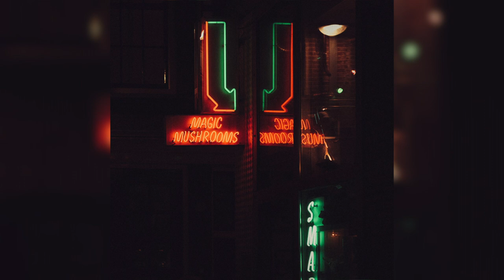[FREE] Lil Skies x Lil Uzi Vert x Lil Tjay Sad Type Beat 2021 - "middle man" [Prod. toldyou]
Prod. toldyou